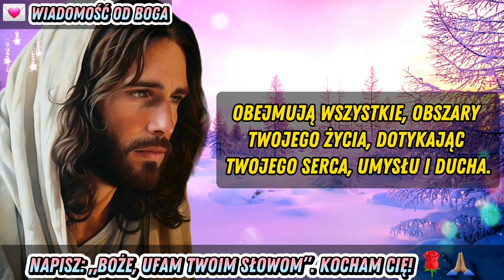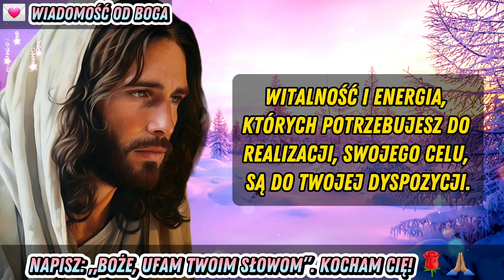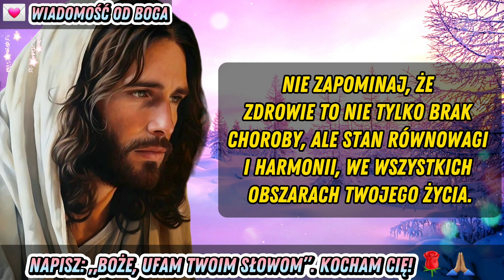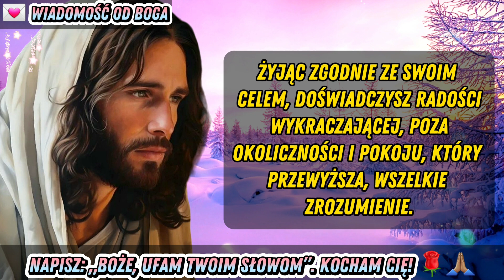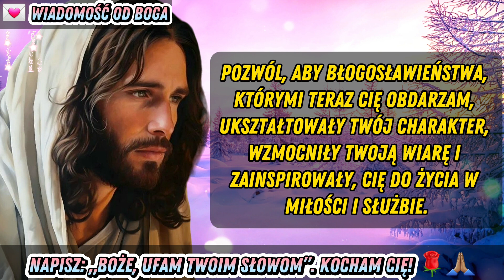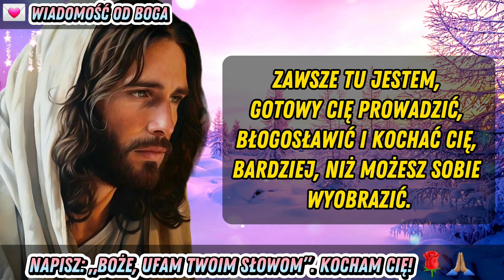🔴 Przestanę Ci Pomagać, Jeśli... Otworzysz tę wiadomość, zanim będzie za późno | wiadomość od Boga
💫Tekst jest serdecznym przesłaniem Boga do Jego Syna, wyrażającym miłość, wdzięczność i radość. Bóg zachęca dzieci do otrzymania przygotowanych dla nich błogosławieństw, obejmujących takie dziedziny jak finanse, zdrowie, relacje i cel życiowy. Nacisk położony jest na znaczenie miłości, przebaczenia, cierpliwości i dostosowania się do boskiego celu. Bóg zachęca dzieci, aby ufały Mu we wszystkich obszarach życia, przypominając im, że zawsze jest tam, aby prowadzić, błogosławić i kochać bezwarunkowo. Przesłanie podkreśla, że ​​prawdziwe błogosławieństwa tkwią w osobistej przemianie i służbie innym. 🙏🏽✝️💌

W tym filmie znajdują się wszystkie te ankiety:

Wiadomość od Boga teraz,
Boże przesłanie dla ciebie,
Przesłanie Boże na dzisiaj,
Bóg pomaga,
Boskie cytaty
Cytaty, biblijne,
Boże, przesłanie Tarota,
Bogactwo, finansowe,
Przesłanie Boże dla Ciebie na dzisiaj
Pilna, wiadomość od Boga,
Wiadomość od aniołów,
Wiadomość od Jezusa,
Boskie cytaty,
Panie pomóż,
Cytaty Jezusa,
Bóg,
Wiadomość od Boga,
Jezus
Wiadomość od Jezusa